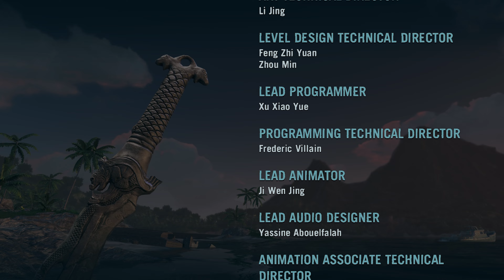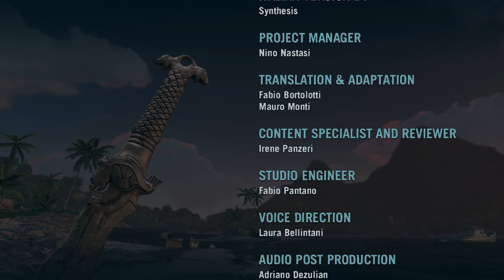KONIEC | Far Cry 3 (100%) [#36]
Witam w serii Zagrajmy w Far Cry 3 na 100% (Let's Play Far Cry 3 PL 100%). Gra została wydana na platformie PC, PS3 oraz X360. W późniejszym czasie wraz z premierą Far Cry 5 gra została wydana jako Far Cry 3 Classic na PS4 oraz XONE. Ja podczas tej serii będę przechodził jej wersje na PC.

Far Cry 3 to trzecia odsłona popularnej serii pierwszoosobowych strzelanin, w których przemierzamy otwarty świat i bierzemy udział w zróżnicowanych starciach z grupami inteligentnych przeciwników. Za produkcję odpowiada, podobnie jak w przypadku części drugiej, studio Ubisoft Montreal, choć tym razem pomagały mu także zespoły Ubisoft Shanghai, Massive Entertainment oraz Ubisoft Reflections. (Źródło: gry-online)